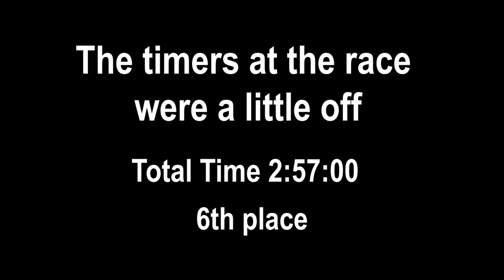2022 B.C. School Sports MTB Provincial Championship | Enduro Race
MTB Life | What a day. Just finish the BC school sports provincial’s for mountain biking. Didn’t do so well in the cross-country race, got 20th. But I got sixth in BC for the Enduro race.

My time for the Enduro race was 2:57, and my time for the cross-Country race was 27:49. Just letting you know that the timers at the race were a little off, so my time vs their time are different.